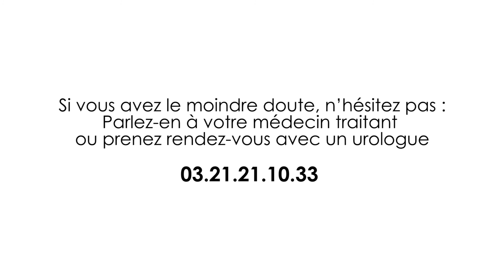Movember, le cancer des testicules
Movember, épisode 2

C'est au tour du Dr Grégory Bozzini, également urologue au Centre Hospitalier d’Arras, de nous parler du cancer des testicules.